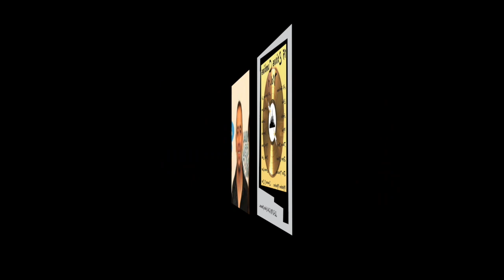Jerome Grant "Corazón Partido"